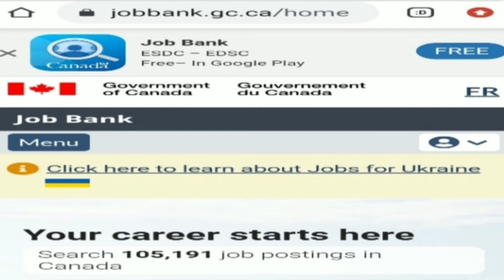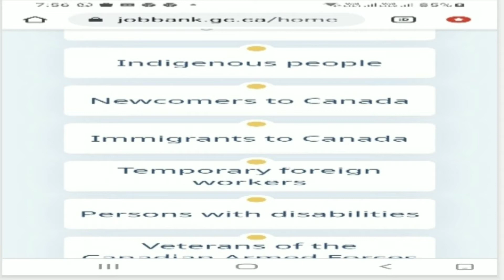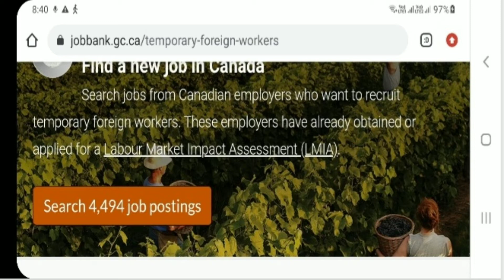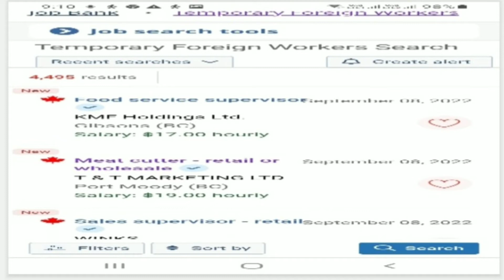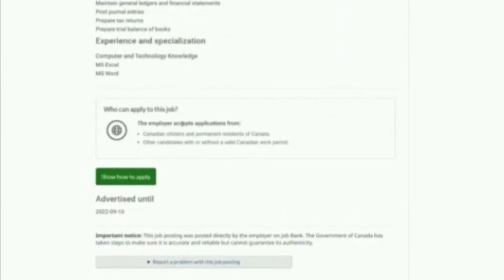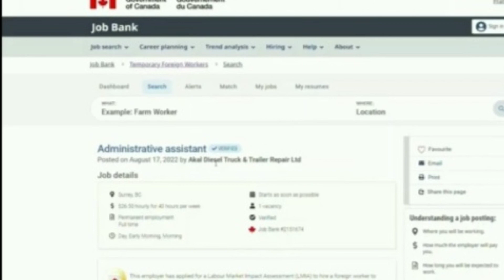Visit Canada- കാനഡ ടൂറിസ്റ്റ് വിസയിലും ജോലിക്ക് അപേക്ഷിക്കുന്നതിനുള്ള വ്യക്തമായ തെളിവ് & Free LMIA